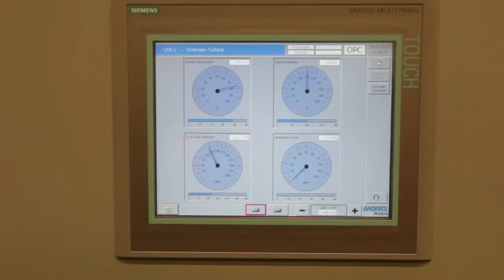New 200-megawatt Wuskwatim Generating Station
July 5, 2012 - The Wuskwatim Generating Station on the Burntwood River in northern Manitoba. The station will provide around 200-megawatt's for the province and marks the first time Manitoba Hydro has fully partnered with a local First Nation.